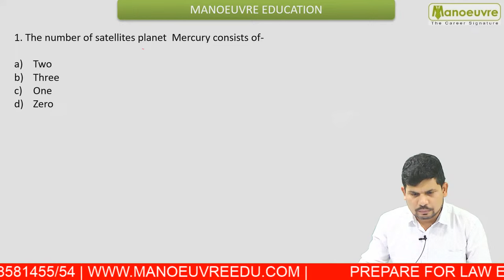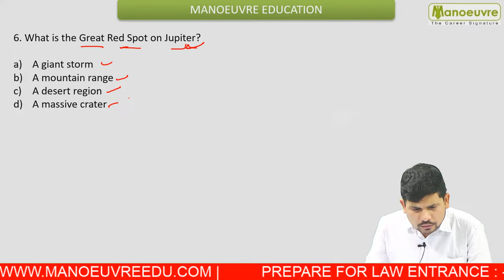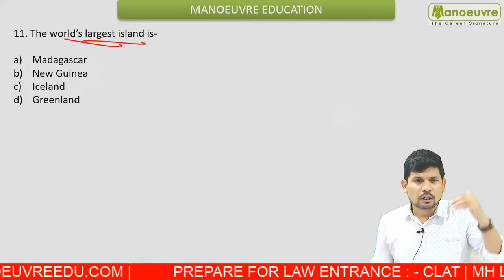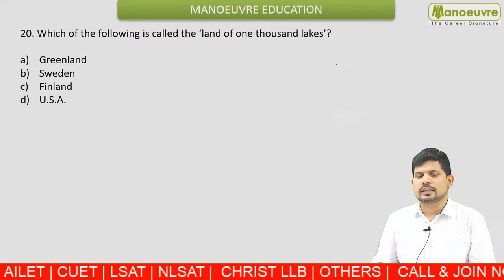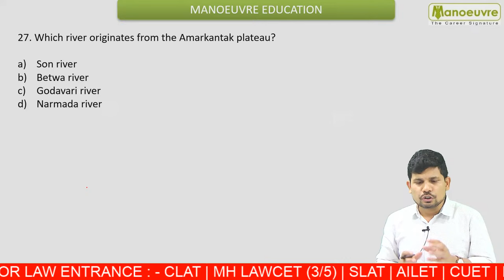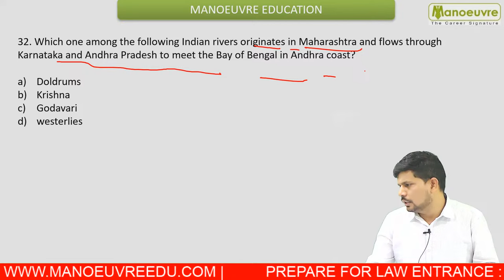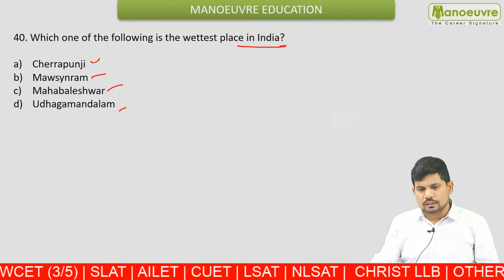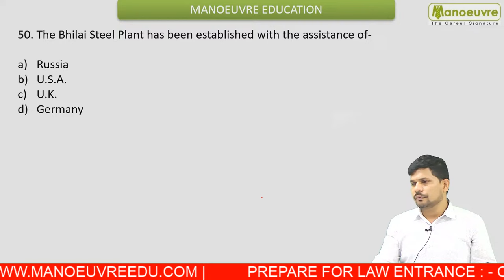MAH LAW CET (3/5 yrs) 2024 - GK Express | Geography Super "50 MCQs"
Call/WhatsApp on
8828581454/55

CLASSROOM COACHING :-
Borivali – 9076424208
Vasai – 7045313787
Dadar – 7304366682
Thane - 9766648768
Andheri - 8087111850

Follow the link for MH LAWCET (3/5 Yrs) Full Course : -

Follow the link for MH LAWCET (3/5Yrs) Live class Program

Follow the link for MH LAWCET (3/5 Yrs) Books Course : -

Follow the link for MH LAWCET (3/5 Yrs) Sectional Program : -

Past Papers Analysis

MH LAWCET (3 yrs) 2024 - Logical Reasoning Expected Paper |Based on Past Paper Analysis 2019 to 2023

MH LAWCET (3/5 Yrs) 2023 - Actual Paper Trend | Based On Analysis Of 2017 till 2022 Exam Paper

MH LAWCET (5Yrs) 2021 | Logical Reasoning - Actual Paper Analysis - Get Paper Solution -

how to prepare for MH LAW CET 3/5 YRS GK Section
gk section important questions
gk section syllabus
current affair topics
important current affair questions
how to prepare for MH LAW CET 3 years